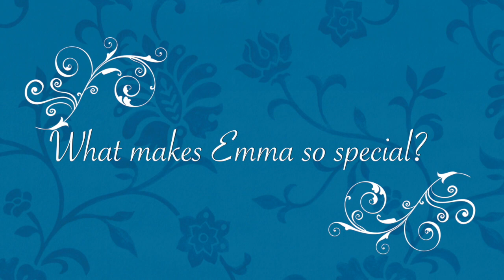Emma, a new Jane Austen Musical by Paul Gordon Behind the Scenes Footage - Meet Frank Churchill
This is bonus, behind the scenes material from the actor portraying Frank Churchill in Emma. A new SoundStage Musical by Tony Nominated Composer, Paul Gordon. Get to know the cast and creatives and come join us for the full production